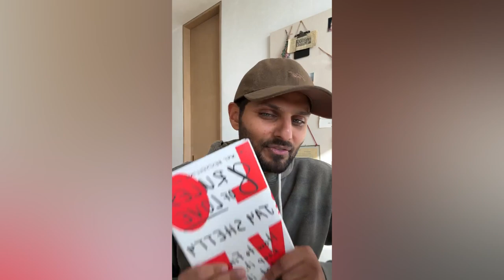jay shetty l THANK YOU for making 8 RULES of LOVE a #1 Bestseller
Radhi Devluckia Shetty Fans